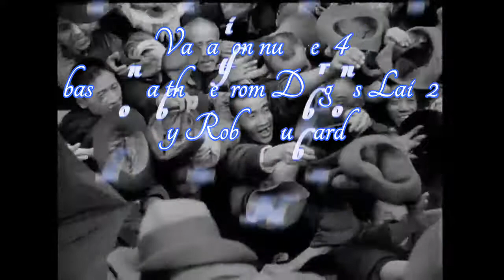Variation Number 4 Rob Hubbard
This piece was written during virus lockdown, and basically gets into variations of 15/8, and how it can be divided up.Scoring programs make this sort of writing so much easier, than pen and paper.
Please comment if I missed any combinations!

Please support this KS !

The war video footage  shows just how stupid the humans race is and why aliens will never visit this planet.